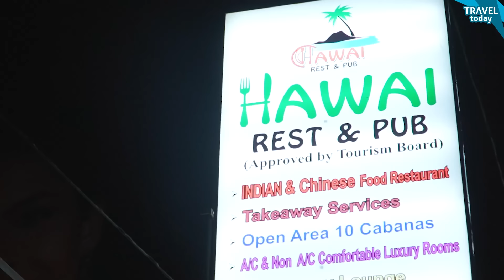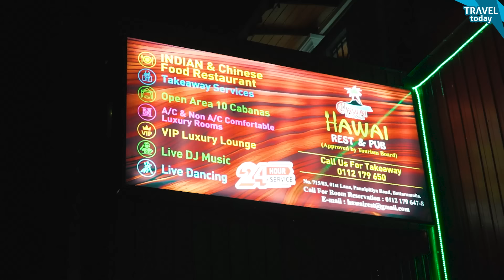NORTH INDIAN BUCKET BIRYANI ! 08 දෙනෙකුට බඩ පැලෙන්න කන්න පුළුවන්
If you want to enjoy life to the fullest, you need to eat till you can’t eat another bite. Both are currently available at Hawai Rest & Pub🌴.
( Indian & Chinese Restaurant / Takeaway Services / 10 Cabanas at Open Area / A/C & Non A/C Comfortable Rooms / VIP Luxury Lounge / Live Dj Music / Live Dancing / 24/7 Service )

Address: No.715/03, 1st Lane, Pannipitiya Road, Battaramulla.
Open Hours: 10.00 am to 06.00 am (24/7 Comfortable Rooms )

❤️ Biryani 8pax Bucket: LKR 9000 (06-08 Persons)
❤️ Biryani 4pax Bucket: LKR 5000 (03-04 Persons)

❤️ Reshma Kebab: LKR 1650
❤️ Malai Kebab: LKR 1750
❤️ Chicken Tikka: LKR 1850
💚 Nawabi Kulcha: LKR 700
💚 Lachcha Parata: LKR 650
💚 Butter Naan: LKR 500

❤️ Dhal Ladakka: LKR 1250
❤️ Channa Masala: LKR 1350
❤️ Butter Chicken Masala: LKR 1750

Special Notes ⚠️️
➡️ 10% Service charge will add for dine-in orders.
➡️ We are not responsible for any customer service & food quality issues. If you have any questions, don't hesitate to get in touch with the restaurant directly.

Parking ✅
‌Card Payments ✅
‌Delivery ✅ (Uber Eats)
‌Seating ✅ 80+ People
‌Air Condition ✅
‌BYOB ✅ (Crokage will add)
‌Staff: 15+ Members
‌Halal Certified: ✅
Costume Partner: THE GARAGE 👕
BUY 3 & GET 1 FREE / BUY 5 & GET 2 FREE - ON EVERYTHING

CAST
Executive Producer: Lasith Weerakoon
Host : Sandaru Bandara Weerasekara
Producer: Gagana Hirusha
Assistant Producer: Nisitha Nawanjana